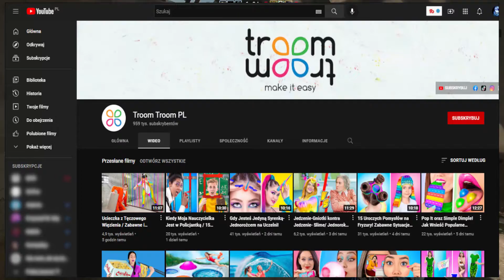Rocznica Kanału + Poradnik [Jak Wybić się Na Youtube w 2021 Roku]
💣 Rozwiń opis 💣

W tym filmie na rocznice kanału przedstawię CI sprawdzony przeze mnie sposób jak wybić się na Youtube w 2021 Roku., a biorąc pod uwagę, że kanał na Youtube to naprawdę dobry biznes to pośrednio pomogę ci zarabiać pieniądze przez internet.

🕚 Dziękuję za obejrzenie filmu. Jeżeli ci się spodobało możesz zostawić łapkę w górę i napisać swoją opinię w komentarzu. Obecnie nagrywam przede wszystkim ciekawostki, teorie itd. z gry Undertale, ale na kanale również pojawia się Deltarune Chapter 1, Fnaf i Pokemony. W poniedziałki, wtorki i środy od godziny 22:00 do 00:00 zazwyczaj będą odbywać się streamy. Moim celem jest zdobycie 1000 subskrypcji w najbliższym czasie, więc jeśli podobają ci się moje filmu możesz zostawić subskrybcje z dzwonkiem, żeby pomóc mi zrealizować mój cel i otrzymywać powiadomienia o moich filmach. Z góry dziękuję za pomoc. Życzę miłego dnia/wieczoru 😀

Jak wybić się na Youtube?
Jak zarabiać pieniądze przez internet?
Biznes
Poradnik
Czym jest SEO Score?
Zarobek
Ile zarabia się na Youtube?
Pogadanka
Special
Rocznica kanału